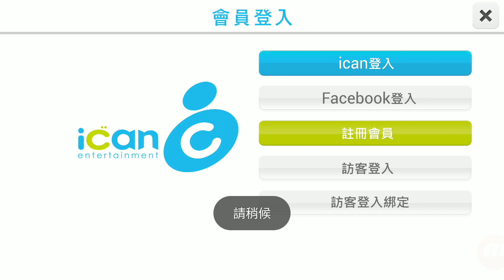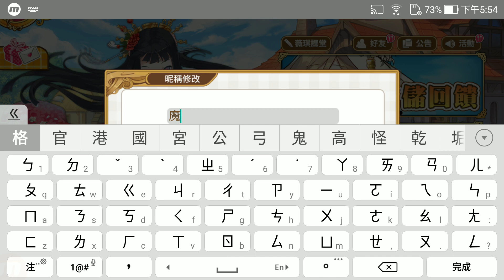《料理次元》手機遊戲玩法與攻略教學!